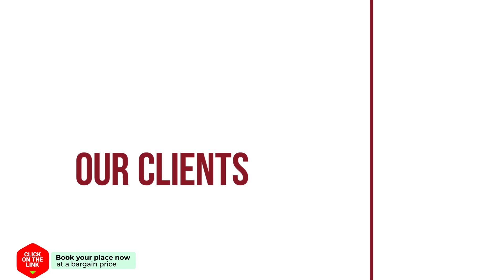Near BTS&BITEC Bangna hotel review | Hotels in Bangna | Thailand Hotels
Near BTS&BITEC Bangna hotel video review. Hotels in Bangna, asian 3 stars hotels.